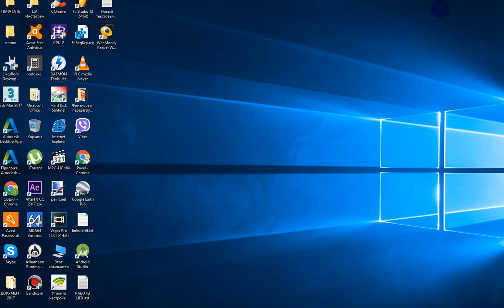Сколько весит Windows 10 после установки